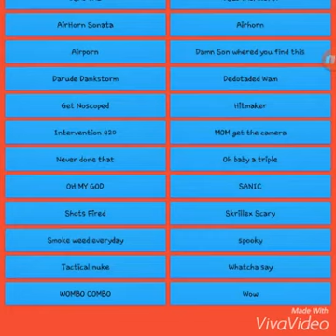Im drunk?!?!?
Actually no im not drunk